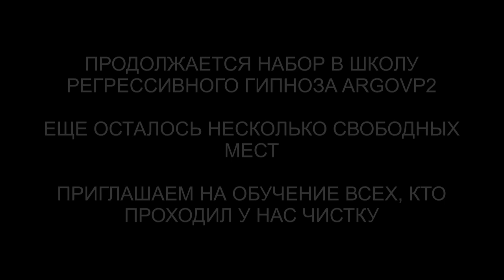Репт и 2 грея - 26 лет в биополе | Возврат души | Демон | Суккуб | Дракон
✅ По вопросам сеансов - администратор Ольга Репт и 2 грея - 26 лет в биополе | Возврат души | Демон | Суккуб | Дракон | @ARGOVP2
00:00 Приветствуем Леонида
01:10 Ковер вокруг Леонида
02:13 Интерференты в биополе
02:58 Репт и два грея
04:08 Полнота Души
05:43 Кто в доме
06:12 Красный момент
07:24 Работа греев на смарку
07:57 Демон и Лярвы
09:31 Суккуб и усики
09:45 Красный Дракон и картинки
10:24 Греи снимают подключку
11:41 Возврат частички Души
12:41 Демон идёт в дом
13:20 Ли на связи
13:45 Мы закончили чистку